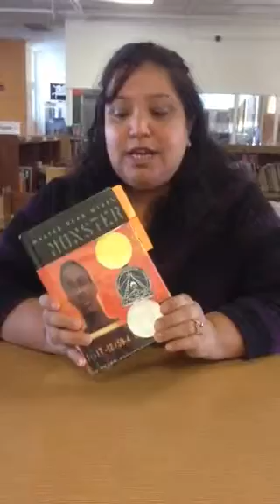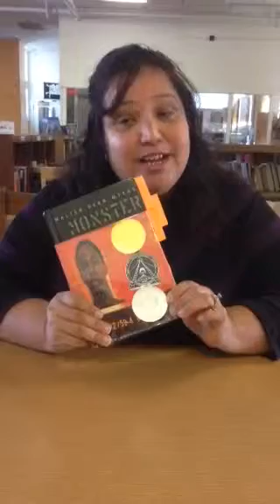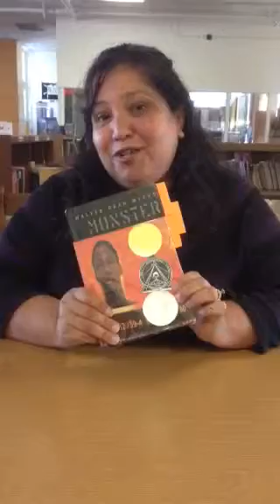Ms Tracy's book review